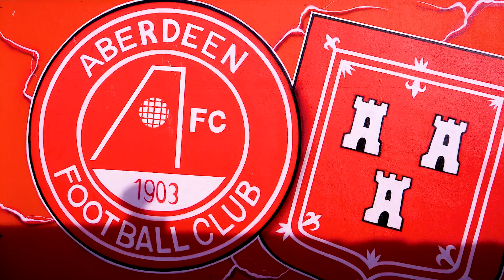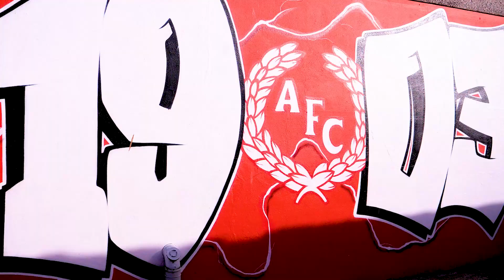One club. One dream. Since 1903.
We are the famous Aberdeen.